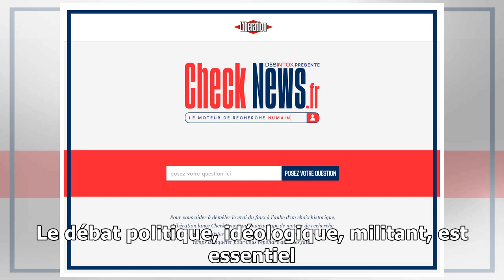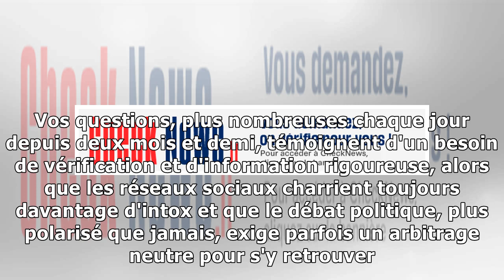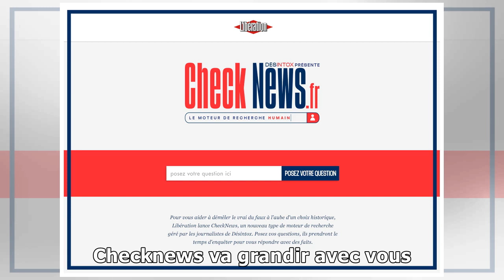Checknews déboule dans «libé» papier et s'offre un nouveau site